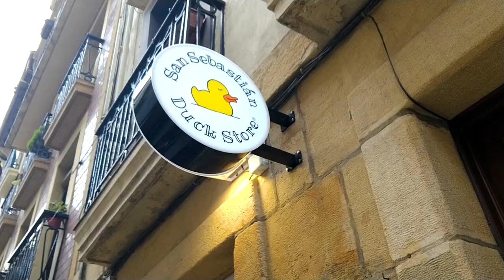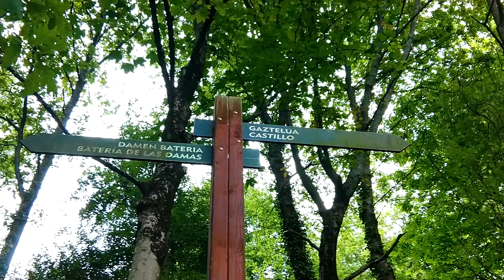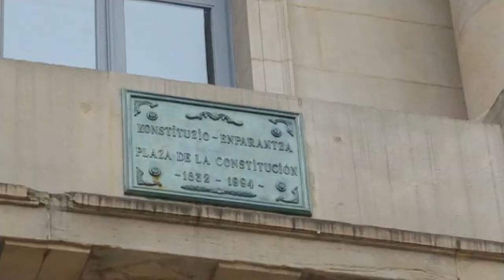Coast City of Dreams | San Sebastián/Donostia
Truly a magical place...it rained all morning the day I was here, but when the twilight sun began to set I couldn't imagine wanting to be anywhere else. Hay que volver.

¡Disfrútalo! Enjoy!

| Music |